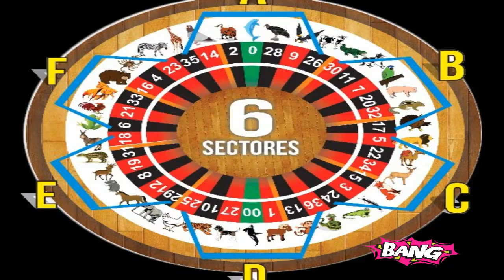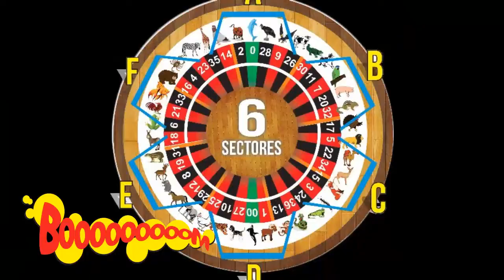SABADO 16 /3/2019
ZORRO SALIO 3 VECES EL JUEVES MI GENTE
LEON SALIO DOS VECES MI GENTEEEEE
JUGADAS PARA EL SABADO
DATAZO IMPERDIBLE OCULTO